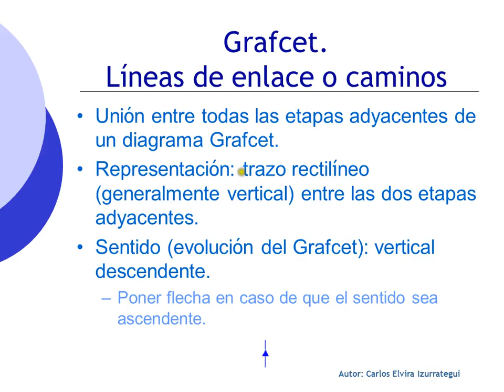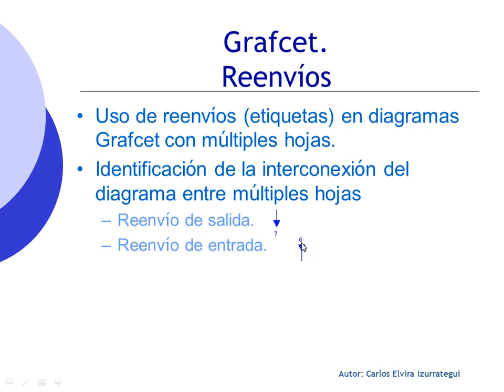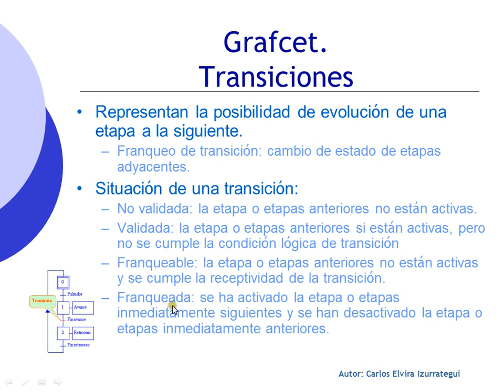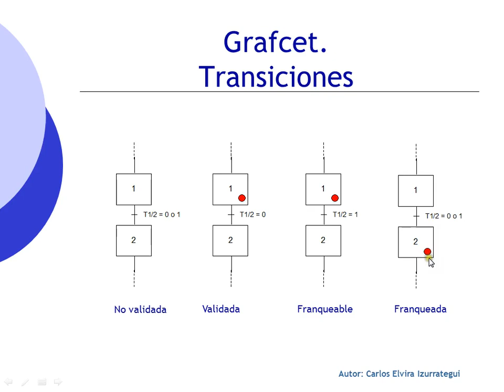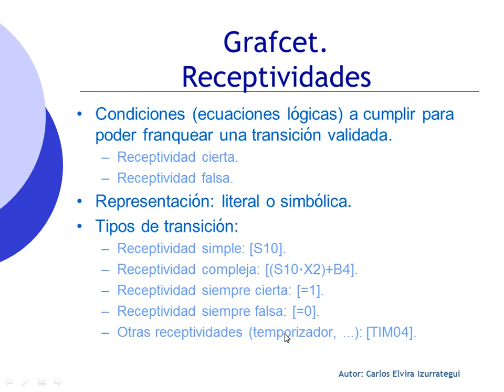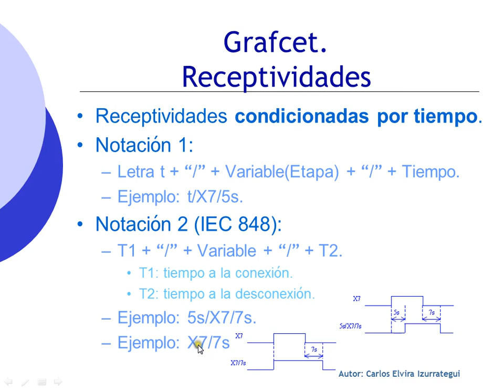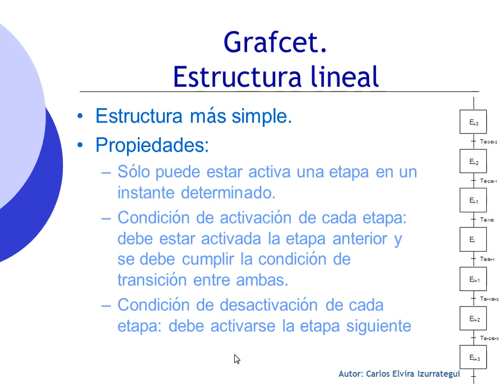Curso 2013-14. Metodo Grafcet. Elementos (2)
Método Grafcet. Elementos: transición, receptividad.